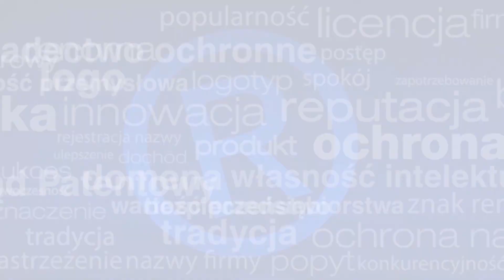Znaki towarowe mogą posiadać słabą, średnią bądź silną ochronę prawną. #69 - Mikołaj Lech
W filmie poruszam następujące tematy:
silna ochrona prawna
średnia ochrona prawna
słaba ochrona prawna
Mikołaj Lech
Kancelaria Prawna
Kancelaria Patentowa
ochrona patentowa
znaki towarowe blog
znak towarowy
Polska, Adwokat, Radca Prawny
Sąd, Polski Sąd, Spór w sądzie
urząd patentowy
rzecznik patentowy
prawna ochrona marki
prawo autorskie
prawna ochrona marki
rejestracja znaku towarowego
prawo, prawnik, gospodarka, startup
Firma, logo, nazwa firmy, business
poradnik, patent

Nie wiem czy wiesz, ale znaki towarowe mogą posiadać słabą, średnią bądź silną ochronę prawną. To może być zaskoczeniem dla wielu osób bo przyjęło się, że taką podwyższoną ochronę prawną posiadają po prostu znaki zarejestrowane. Jeżeli więc Urząd Patentowy przyzna ochronę to nic więcej do szczęścia nie jest potrzebne. Okazuje się, że to mit.

To czy znak posiada słabą, średnią bądź silną ochronę prawną zależy od zawartych w nim słów. Jeżeli mamy do czynienia z określeniem opisowym ) to znaku w wersji słownej nie zarejestrujemy. Można jednak ubiegać się o ochronę w wersji słowno-graficznej. W takim przypadku ochroną obejmie się jedynie garniturek a nie zawarte w znaku słowo. Warto o tym pamiętać już na etapie kreowania marki.

Do znaków towarowych posiadających średni poziom ochrony prawnej należą określenia sugerujące lub aluzyjne. Jak sama nazwa wskazuje sugerują one jedynie co pod danym znakiem jest oferowane, ale nie wskazują na to "łopatologicznie". Takie znaki mają szansę na ochronę w swojej najsilniejszej wersji czyli słownej

Najbardziej pożądanymi znakami towarowymi są te o najsilniejszej ochronie prawnej. Takie oznaczenia są najbardziej fantazyjne. I to na płaszczyźnie słownej i graficznej. Jeżeli znak w ogóle nie sugeruje co ma oznaczać (np. ORLEN) to świetnie. Konkurencja będzie musiała się bardziej postarać, aby swoją markę odróżnić od twojej.

Więcej szczegółów znajdziesz oczywiście na blogu. Artykuł uzupełniam o dziesiątki przykładów co pozwoli Ci dokładnie wszystko zrozumieć.

Przyjemnego oglądania :)

Mikołaj Lech
rzecznik patentowy